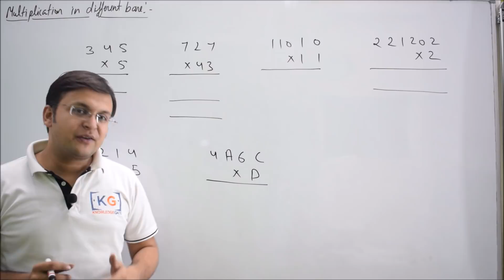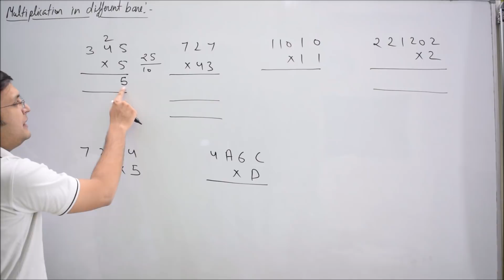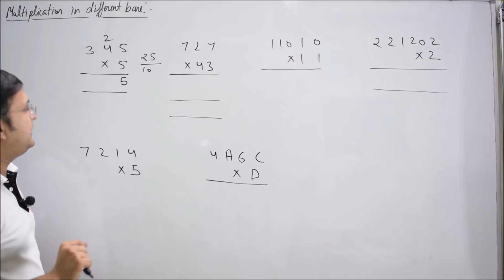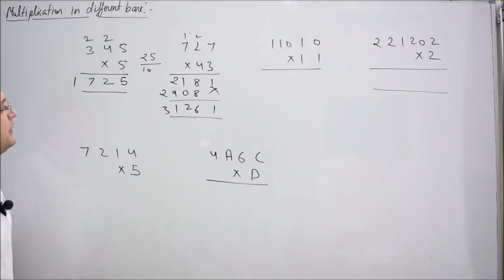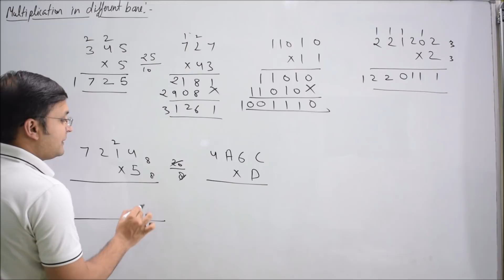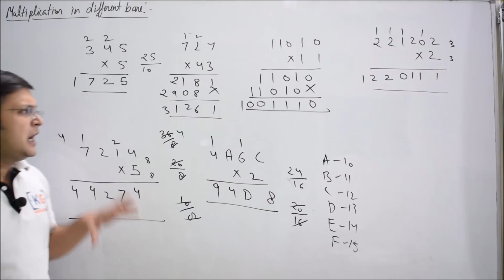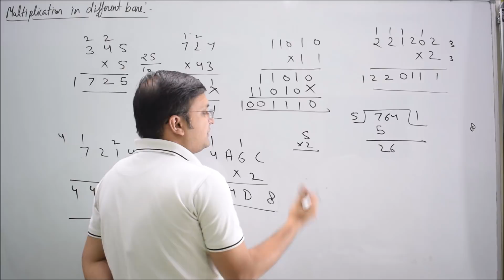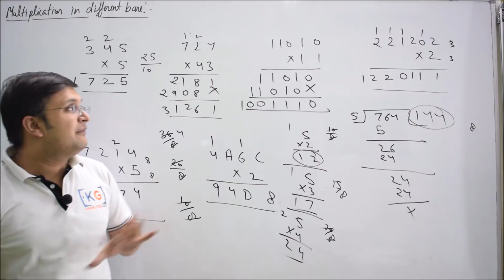Part 6.11 - Multiplication and Division of binary Quaternary octal hexadecimal number in hindi how